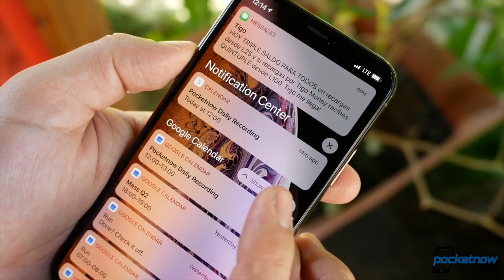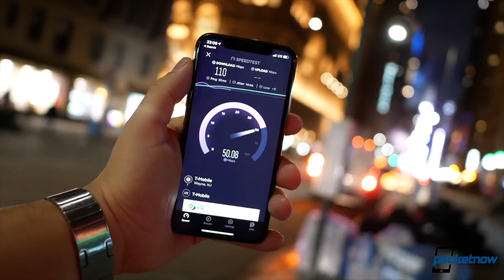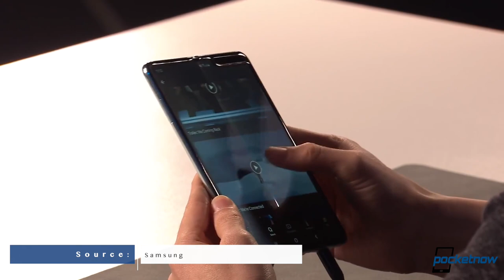Galaxy Fold only on 2 carriers? OPPO 5G smartphone & more - Pocketnow Daily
Learn more about the new Qualcomm Snapdragon 855 Mobile Platform

On Pocketnow Daily, it looks like the Samsung Galaxy Fold will only be supported by two carriers this Spring. OPPO just showcased their 5G phone as well as a 10x Lossless Zoom camera module. Intel won’t be making any 5G modems until 2020 leaving iPhones behind the competition. Google I/O registrations are now open and the event will occur from May 7 to May 9. We end today’s show with deals for the Google Pixel 3 and 3 XL.

Stories:
- $2,000 Galaxy Fold looks to be only available through AT&T and T-Mobile
- Google I/O 2019 registrations open, apply for the random drawing
- Save $200 on the Pixel 3 and Pixel 3 XL, courtesy of Google

[Video Title]
[Video URL]